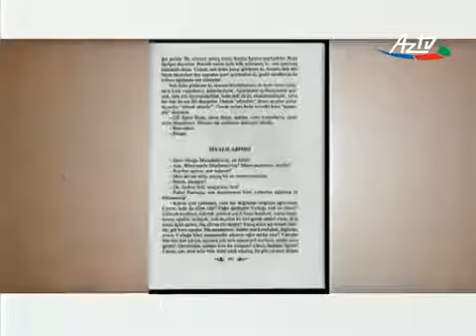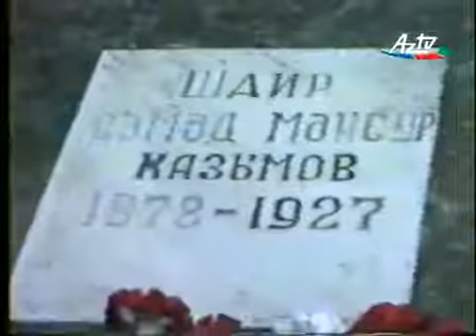Dünya Bir Pəncərədir-Tofiq Kazımov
Müəllif və aparıcı - Əməkdar artist Gülşən Əkbərova